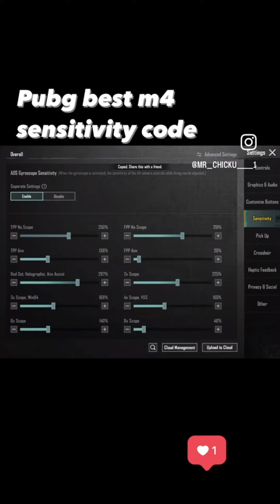M416 best sensitivity of all scopes. shortfeed best short